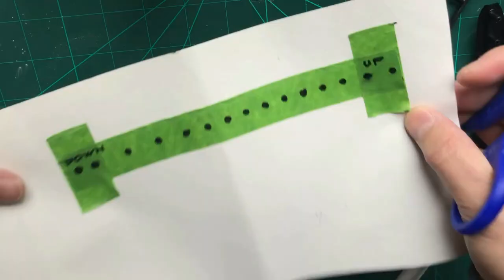Wrapping my old tennis racket with Vinyl wrap..Part1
This is how I apply vinyl wrap to change the paint job of my old Dunlop 200G XL.. it's cheap compared to spray painting and it's easy to apply too.. enjoy